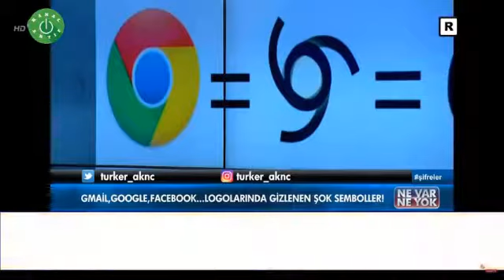Google in ürün şifreleri(12)